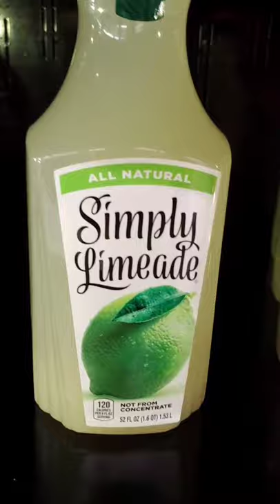Homemade Limeade - Been Craving Limeade Since I Got Back Home. -Part 2